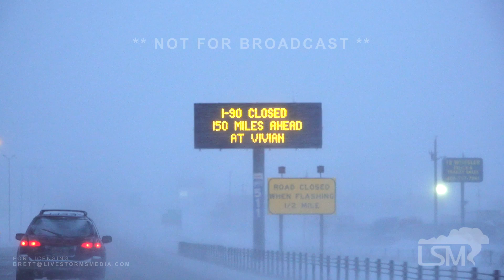02-22-2023 Rapid City, SD - I-90 Closure Impacts Trucking Whiteout Travel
Travel conditions continued to deteriorate Tuesday night in South Dakota, forcing the closure of I-90. Many truckers were forced to pull off and seek accommodations in town, as truck stops quickly began to fill up. Snow plows worked continuously to keep blowing snow from drifting roads shut in town. The wind made for especially hazardous travel conditions, leading to temporary whiteouts caused by clouds of snow. Residents worked to keep ahead of the snowfall, with over a foot of accumulation expected.

Package includes:
I-90 signage warning of closure, telling motorists to seek accommodations
Snow plow clearing large piles of snow, amidst heavy snowfall rates
Semis at I-90 truck stops
Driver POV of near-whiteout conditions in Rapid City
Woman shoveling snow, slow motion